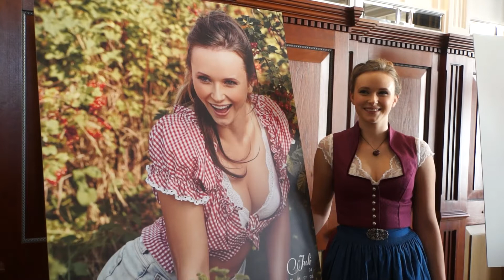Jungbauernkalender 2018 vorgestellt: Felicia (Niederbayern, Juli) & Katharina (Schwaben, August)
Am 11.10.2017 wurde im Münchner Hofbräuhaus der Jungbauernkalender 2018 vorgestellt: Moderator Tilmann Schöberl im Gespräch mit Felicia (Niederbayern, Juli)
und Katharina (Schwaben, August)

Aus über 150 Bewerbungen wurden sechs hübsche Damen aus Bayern mit unterschiedlichem landwirtschaftlichem Hintergrund für den Kalender 2018 ausgewählt. Die Individualität und Natürlichkeit dieser Kalendergirls verleiht dem Jungbauernkalender Jahr für Jahr seinen Charme.